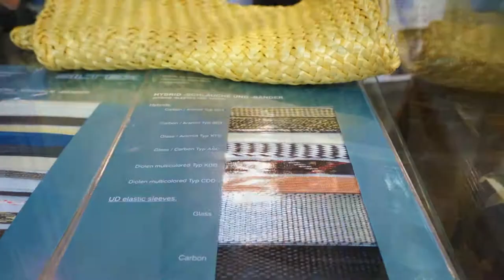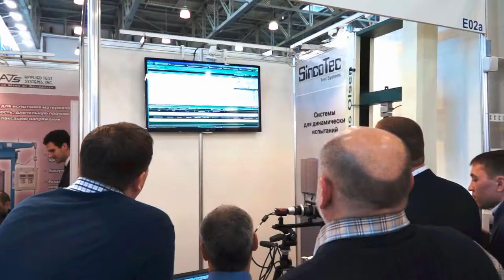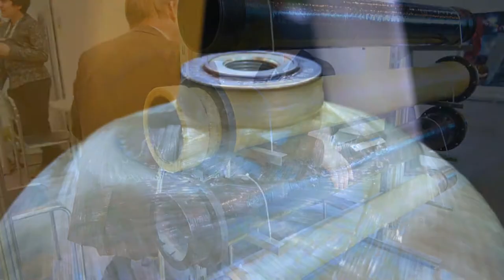7th Exhibition Composite-Expo - 2014: final video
Composite-Expo - 2014
7th International Specialized Exhibition

Venue: Pavilion 1, Hall 1, Crocus Expo, Moscow, Russia.
Organizers: Mir-Expo Exhibition Company, Ltd., Union of Composite Manufactures.

Independent audit check of statistic figures were fulfilled for the third time during Composite-Expo and Polyurethanex exhibitions. According to the experts on the space of 5600 sq. m. there situated 191 exhibitors, including 118 national (domestic) companies and 73 foreign ones from 19 countries. Over 7000 people visited the shows and 90% of them were specialists in different fields of industry. It is evidence of the growing demands of the Russian market to use modern innovation materials and technologies in different industries.

General Exhibition Subjects:
- Raw Materials for Composite Materials Producing;
- Components: resins, additives, thermoplastics, carbon fiber etc.;
- Reinforcing materials and Modifiers;
- Glass fiber, Carbon Fiber Reinforced Plastic, Basalt Plastic, Wood-polymer composites (WPC), Artificial Stone, Artificial Marble, Metal Composites, Nanocomposites, Bio-based composites etc.;
- Semi-finished and intermediate products (prepregs);
- Composites Based Industrial (Finished) Products;
- Joining Systems Intended for Composites Based Products;
- Manufacture Technologies Provided for Composite Materials of Special and Defined Properties;
- Surface Treatment Technologies;
- Equipment and Technologies for Composite Materials Producing;
- Composite Materials Treatment Tooling;
- Measuring and Testing Equipment;
- Certification and Technical Regulations;
- CAD/CAM;
- Recycling.